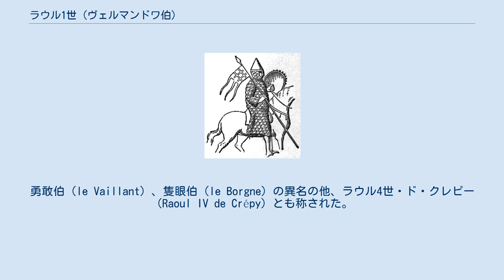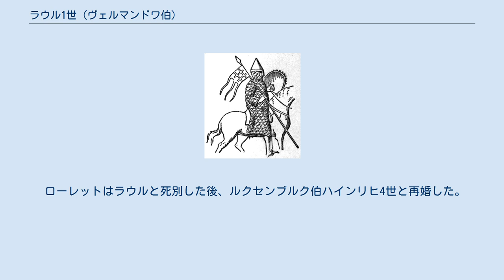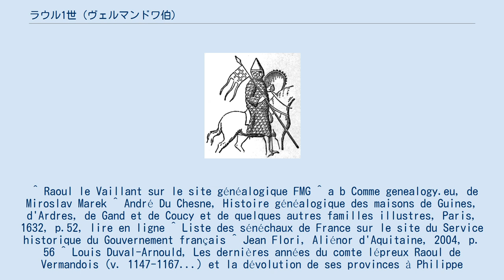ラウル1世 (ヴェルマンドワ伯)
ラウル1世・ド・ヴェルマンドワ（Raoul Ier de Vermandois, 1085年頃もしくは1094年頃 - 1152年10月13日または14日）は、カペー朝フランス王国の王族ないし貴族。
1102年から1152年までヴェルマンドワ伯、アミアン伯、ヴァロワ伯であった。
勇敢伯（le Vaillant）、隻眼伯（le Borgne）の異名の他、ラウル4世・ド・クレピー（Raoul IV de Crépy）とも称された。
 アデライード・ド・ヴェルマンドワとヴェルマンドワ伯ユーグ1世の息子。
父ユーグはフランス王アンリ1世の王子でラウルは孫にあたり、ルイ6世とは従兄弟に当たる。
 ノルマン反乱を起こしたフランドル伯ギヨーム・クリトンを援護していた。
1127年4月14日、サントメールにいたギヨームは城下の法律と慣習を確認した際、それらにを遵守することに誓いを立てた。
 この反乱に参戦していた最中の1129年、ラウルは、リヴリー城包囲戦中、実弟に当たるショーモン＝アンヴェクサン卿アンリ（1091年 - 1130年）を殺害したクシー卿トマ・ド・マルルを仇討ちし、相手に瀕死の重傷を負わせたのと引き替えに片目を失い、以降は隻眼となった。
 1131年11月、主君ルイ6世によりセネシャルに任命された。
 1137年、ルイ6世が崩御して間もない頃、王太后アデル・ド・サヴォワは、息子ルイ7世とサン＝ドニ修道院シュジェール院長に、自分が先王と結婚した時の持参金を国政に使用されることを恐れていた際、王太后を一時支持していた。
 その後、戴冠したルイ7世から王妃、アリエノール・ダキテーヌの妹ペトロニーユ・ダキテーヌを妻に薦められ、1142年にラウルは初婚の妻エレオノール・ド・ブロワと血族同士の結婚であったことを理由に離婚した。
 ラウルに遺棄されたエレオノールは、実兄にあたるシャンパーニュ伯およびブロワ伯ティボー4世に事のあらましを訴え、ブロワ家とフランス王家の間で戦闘になった。
それに教皇インノケンティウス2世が介入し、ラウルとペトロニーユの離婚を命じて破門を言い渡し、さらに2人の結婚を祝福した司教たちも同様に破門した。
インノケンティウス2世の次代の教皇エウゲニウス3世の世になった際、1148年にランスで開かれた評議会でペトロニーユとの結婚が正式に認められた。
 1145年に第2十字軍に向けて出発したルイ7世が不在の間、ラウルはシュジェールと共にフランス王国に留まり、摂政として王の代わりに国を治めた。
 1120年頃、ラウルはブロワ伯エティエンヌ2世とイングランド王女アデル・ド・ノルマンディーの娘エレオノール・ド・ブロワと結婚した。
しかし、近親結婚であったことを教会に訴え、1141年頃に離婚した。
 エレオノールとの間にもうけた長男ユーグ2世はラウル1世の死後に伯位を相続し、1152年から1160年までヴェルマンドワ伯およびヴァロワ伯となる。
後にラウル2世に伯位を譲り、僧籍に入り名を改め、ヴァロワの聖フェリクスとなったと伝えられているが、それは16世紀に創作された話ともされており、信憑性は低い。
 1142年頃、アキテーヌ公ギヨーム10世の次女で王妃アリエノール・ダキテーヌの妹に当たるペトロニーユ・ダキテーヌ（もしくはペロネル、アリックス）と再婚し、1男2女をもうけた。
しかし、結局1151年にペトロニーユとは離婚している。
どの子女も結婚したが、配偶者との子女に恵まれず、以降ヴェルマンドワ家の直系子孫は断絶した。
 1152年、フランドル伯ティエリー・ダルザスの娘ローレット・ダルザス（1131年頃 - 1170年）と最後に結婚したが、子どもはいなかった。
 ローレットはラウルと死別した後、ルクセンブルク伯ハインリヒ4世と再婚した。
 ^ Raoul le Vaillant sur le site généalogique FMG ^ a b Comme genealogy.eu, de Miroslav Marek ^ André Du Chesne, Histoire généalogique des maisons de Guines, d'Ardres, de Gand et de Coucy et de quelques autres familles illustres, Pa...